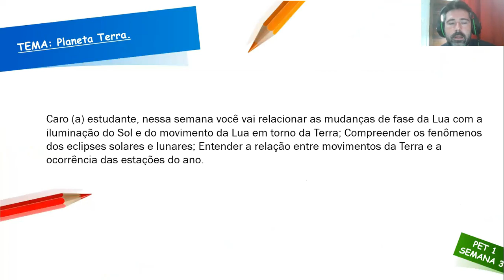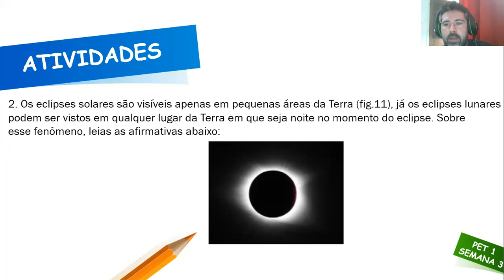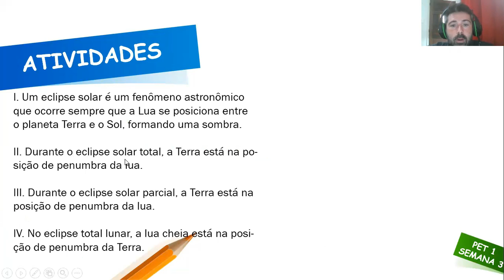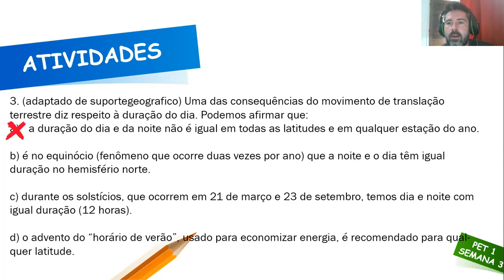Correção PET 1 (2021) - Ciências 9° ano (SEMANA 3) VOLUME 1